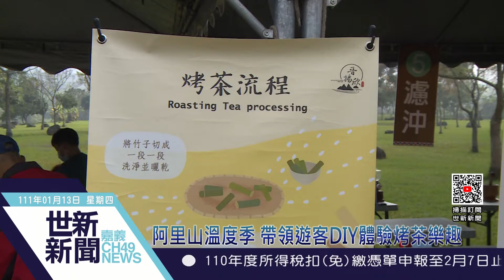世新新聞 阿里山溫度季 帶領遊客DIY體驗烤茶樂趣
111年01月13日 (四) 世新新聞

阿里山溫度季 帶領遊客DIY體驗烤茶樂趣

日前在番路鄉牛埔仔愛情大草原舉辦首場的阿里山溫度季 現場就邀請了臺十八線 阿里山公路旁的業者前來擺攤 還有「阿里山公路沿線」、「西北廊道地區」及「鄒族文化部落」的特色茶席 同時阿里山產業坊也有邀請位於梅山鄉太興村的烤茶業者 帶領遊客體驗特殊的烤茶